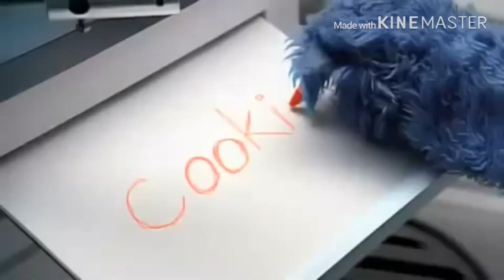PBS Kids Ready To Learn Monsterfied (Mission Impossible)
Starring:
Clydestalk
Shukk